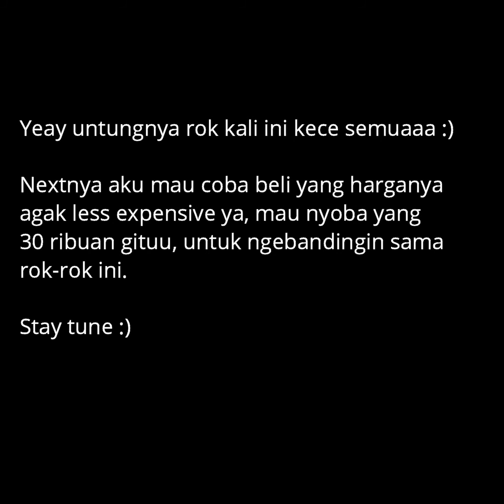BELI ROK DI SHOPEE EMANG BAGUS?? ROK KECE ELEGAN TERMURAH SHOPEE HAUL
Hai.. Welcome back to Erichwa TV.

Kali ini kita ngebahas tentang shopee haul lagi nih lebih tepatnya shopee haul rok panjang, rok murah 100 ribuan. Bagus-bagus ngga yah?

⏰ Time Stamps ⏰
0:00 Teaser
0:22 Intro
1:01 Toko Pertama
2:28 Toko Kedua
3:52 Toko Ketiga
6:02 Toko Keempat
8:24 Toko Kelima
9:47 Recap+Outro

Love,
Indah ❤